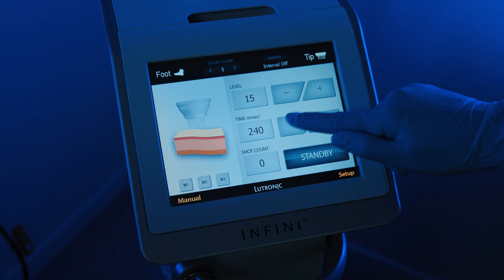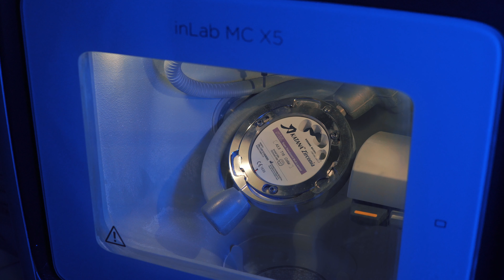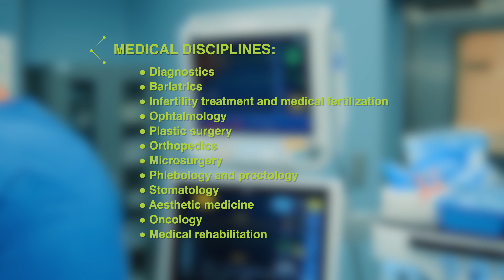Medical tourism in Latvia, Baltic states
Since 2018 Latvia officially registers the medical tourists, tens of thousands of medical tourists choose Latvia as their destination every year! Diagnostics, fertility treatments, phlebology, dermatology, implantation, sports traumatology and orthopaedics, tumour treatments with CyberKnife, laser eye surgeries, plastic surgeries, weight loss surgeries, dentistry and more!
The level of quality, professionalism, fast access to services, excellent price-benefit ratio makes Latvia an attractive medical tourism destination.